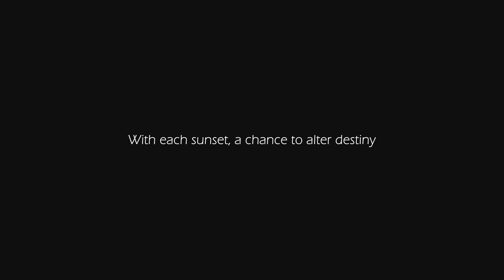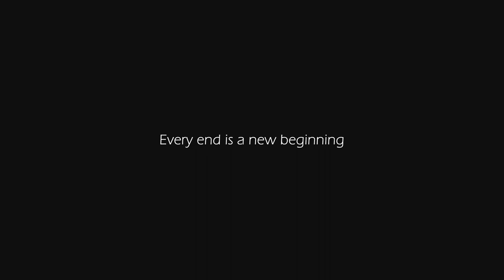Dead Flamingo – Gameplay Trailer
Dead Flamingo is an action-adventure fantasy game that follows the epic story of a young fisherman driven by hopeful ideals in an insidious world that meets its end every seven days.